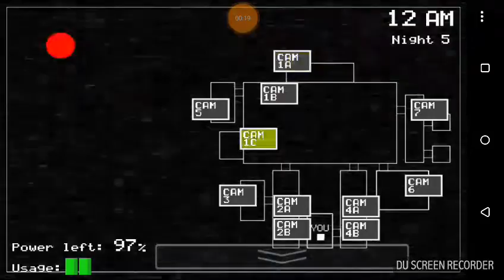WELP. Five nights at Freddy's episode 3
So apparently shaking my phone stops the recording.
Shout-out for my friend.